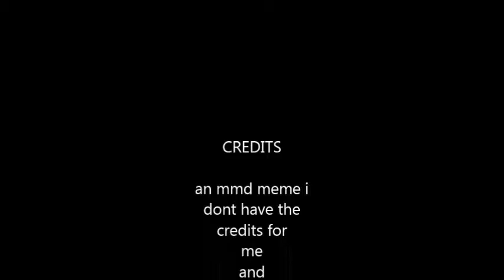(mmd) dam dadi do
The-Mystery-Raccoon has made the Model. and I am sorry for recoloring the skirt a bit and using her but she was perfect!
just to be clear this is a mdd meme that I do not know the creator of. found it on deviantart without credits.